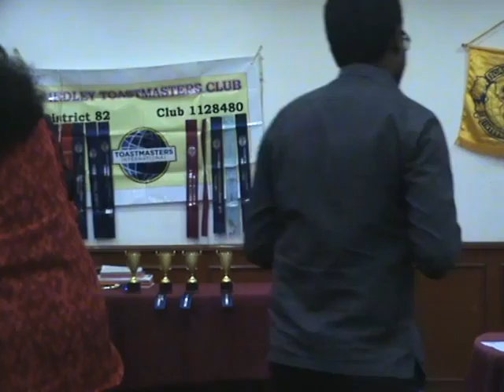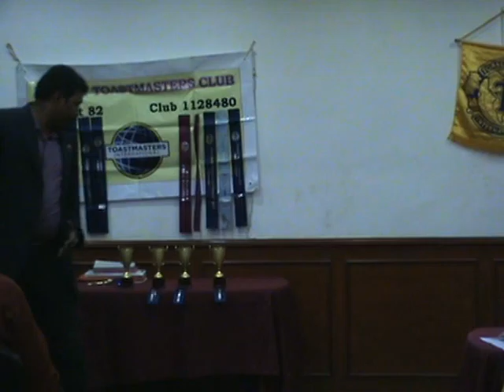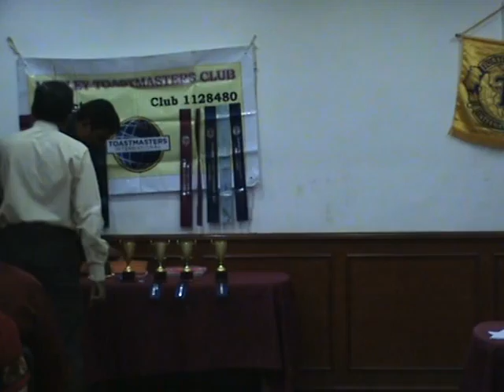Meeting no. 266 - 1 Nov 2014 - GE Report and Results